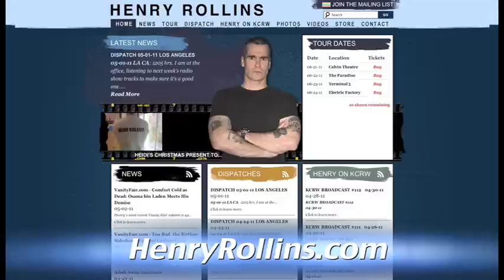Papantonio & Henry Rollins: The Mainstream Media's Distractions - The Ring Of Fire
Mike Papantonio talks with rocker, author, activist, and actor Henry Rollins about everything from the right wing assault on education, to the endless wars in the Middle East.